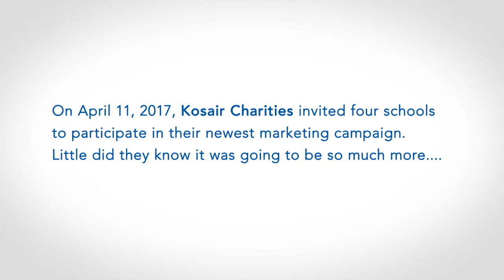Kosair Charities Surprises Four Kentucky Schools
The best kept secret has finally been revealed! Congratulations Meredith-Dunn School, Summit Academy of Greater Louisville, Pitt Academy and Portland Christian School on your BIG SURPRISE! Thank you for making a difference in the education of Kosair Kids®.